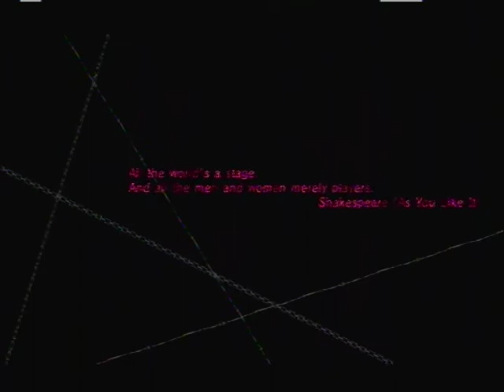Catherine Playthrough Part 1 - Intro/Beginning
The Intro To Catherine

This Will Be Played On Very Easy Difficulty For Anyone Wondering